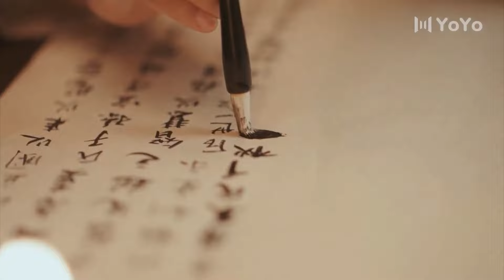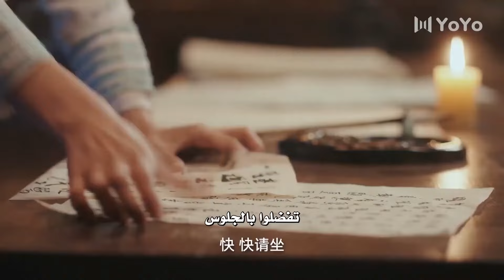يعتقد بأنها معاقبـة فيأتي اليها سراً و معـه الطعام ( يـي تشينغ : الولادة من جديد| Ye Cheng:Reborn)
اميرة موهوبة تطمح للعمل في المحكمة العليا لكن والدتها تجبرها على ان تصبح اميرة عاطلة لا تنفع في شيء و في هذه الاثناء تقع بحب ولي العهد  فتبدأ الرومانسية

اسم الدراما : يـي تشينغ : الولادة من جديد
تصنيفها : رومانسية , تاريخية